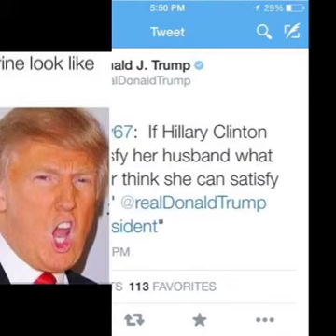Donald Trump and Hilary Clinton | Book Of Memes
The funniest memes and pictures featuring the 2016 Presidential Nominees!